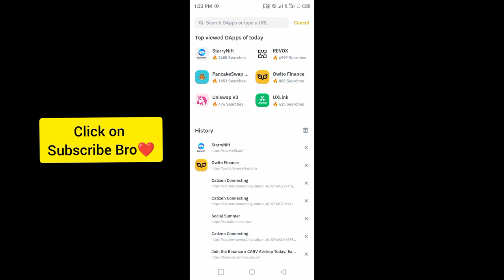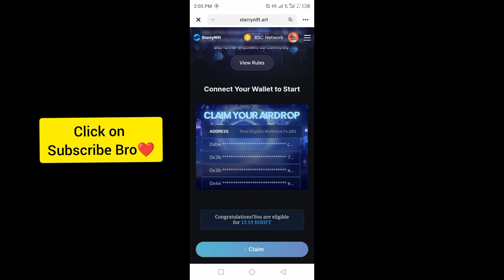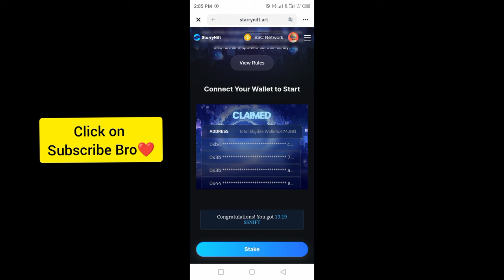How to Claim SNIFT Staryynift Airdrop Tokens?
Note :

This video is for Informational educational purposes only. Always Do your own research before getting involved in any cryptocurrency activity.